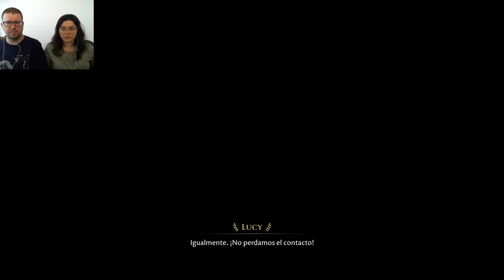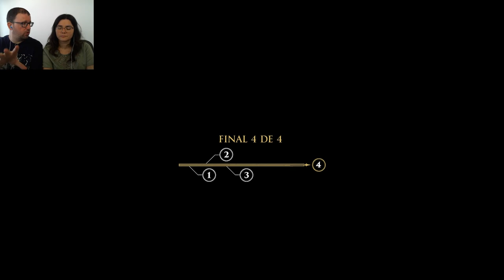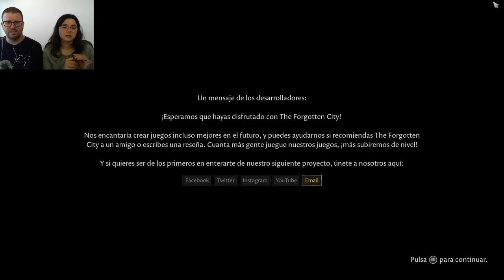The Forgotten City 15 | El más mejor final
¡Somos unos expertos del Flaspinguer city!